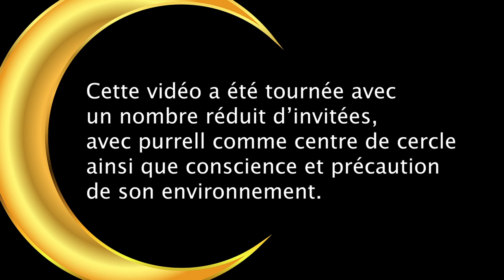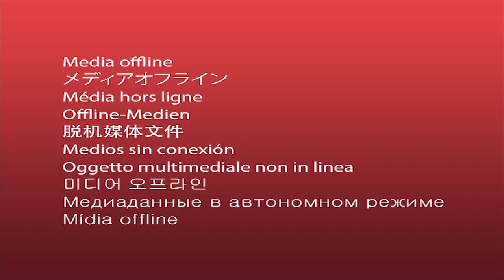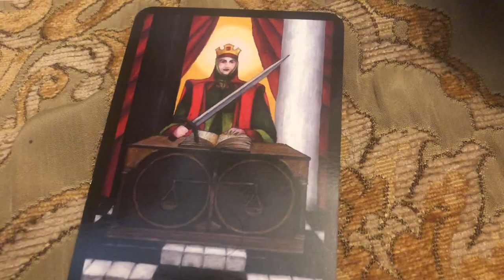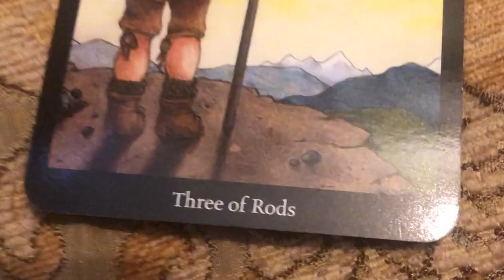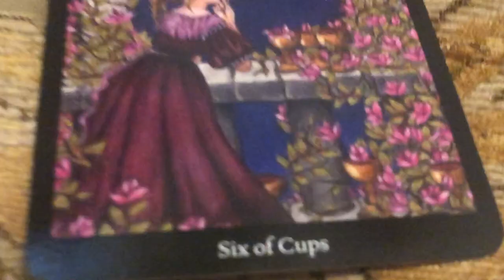CERCLE DE FEMMES #3 🌒 (Avec Claudia Bouvette et Duchelle)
Discussions féministes et tarot avec les chanteuses et comédiennes Vanessa Duchel et Claudia Bouvette.

Titre:  Synthwave Vibe
Auteur: Meydän

Titre: Four Inches
Auteur: Duis

Attribution Noncommercial  (3.0) license.